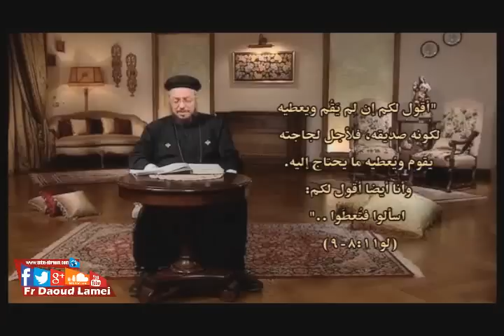6- الجمعة من الأسبوع الأول من الصوم الكبير - برنامج أنا ما أنا - أبونا داود لمعي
6- الجمعة من الأسبوع الأول من الصوم الكبير - برنامج أنا ما أنا - أبونا داود لمعي
تستطيع عمل شير للمحتوى و لكن
برجاء عدم اعادة تحميل المحتوى قبل الرجوع
لخدمة الميديا الخاصة بأبونا داود لمعي